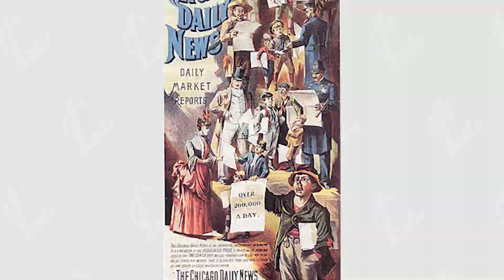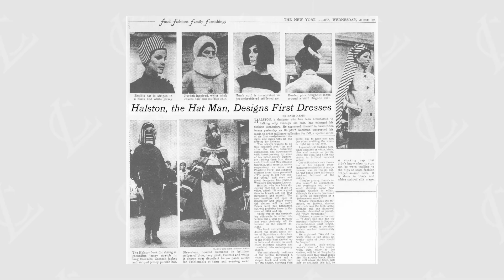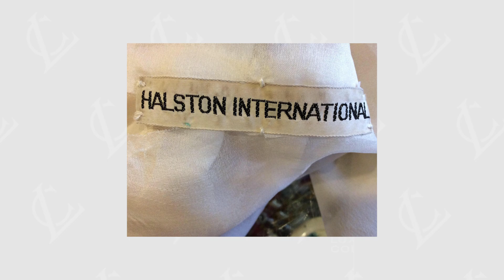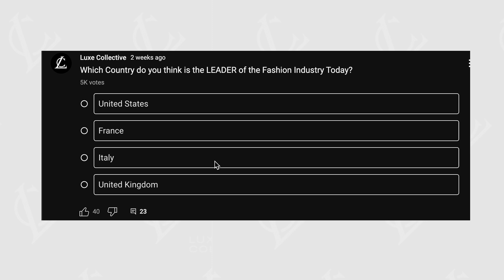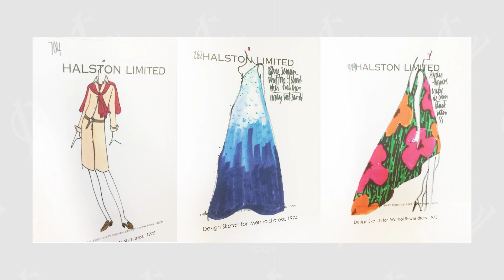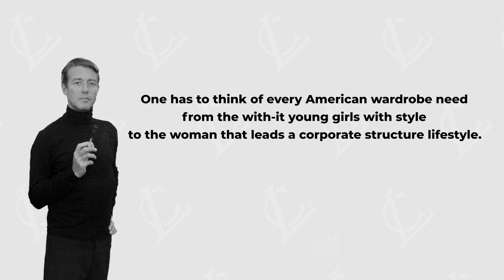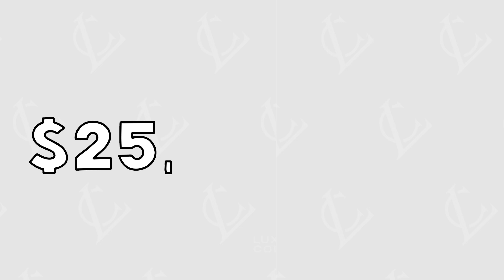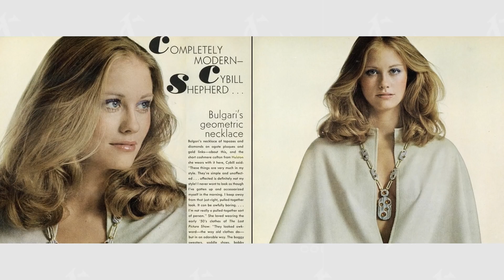The HEARTBREAKING Story of Roy Halston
We discover the truth as to why NO ONE remembers Halston. From a pioneer in American fashion to a drug addition that ultimately led to his and his brand's death, here's the whirlwind story of fashion's most influential designer.

❓Do you think Halston's brand can be revived?

We love to hear your thoughts, so we host daily discussions over on our community tab.
We call it 'The Luxe Circle', a place for all things luxury fashion, news and stories!
The Luxe Collective Content Team

🍿CHAPTERS
00:00 - Intro
00: 32 - Early Life
01:04 - Early Career
02:36 - Founding The Halston Brand
03:38 - Selling The Company
04:07 - The Battle of Versailles
06:28 - Halston's ICONIC Designs
07:49 - The Halstonnetes
08:44 - Changing The Fashion World
10:03 - The Downfall of Halston
11:26 - Halston's Death
13:40 - The Future of Halston's Brand
14:25 - Overview

At Luxe Collective, we buy and sell pre-loved luxury: Bags, Shoes, Jewellery and Accessories.
We also make videos EVERYDAY to educate you guys about the Luxury Fashion industry: products, news, history and the stories behind the brands we know and love.

💌 WITH THANKS TO OUR TEAM
Host: Ben
Editor: Chris
Research and Scripting: Ella
Assistant: Alex